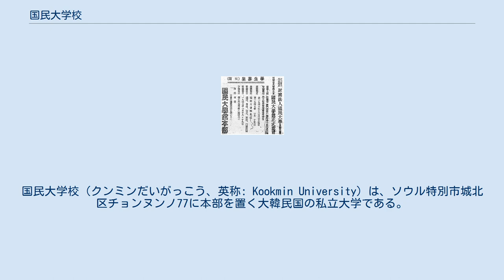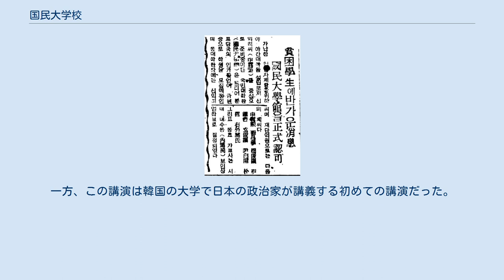国民大学校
城北区_(ソウル特別市)
国民大学校（クンミンだいがっこう、英称: Kookmin University）は、ソウル特別市城北区チョンヌンノ77に本部を置く大韓民国の私立大学である。
1946年に設置された。
大学の略称はKMU。
 『貧困学生に嬉しい消息（ニュース）国民大学館を正式認可』 東亜日報 1946年12月20日号 生徒募集広告 東亜日報 1946年12月27日号 朝鮮解放直後の1946年9月に申翼熙、金九、金奎植、趙素昻など大韓民国臨時政府の要人たちが中心となり、新しい国を作るための人材を養成することを目的に国民大学館として開校した。
開校当初は輔仁産業学校の校舎を借りて夜間に授業を実施、ソウル市鍾路区昌成洞に校舎を建設中だったが、朝鮮戦争の勃発で1950年12月に釜山へ疎開した。
1953年9月に昌成洞校舎に戻ったものの財政難に陥り、1959年10月雙龍財閥の創業者である金成坤(キム・ソンゴン、김성곤)が経営を引き継いだ。
1962年に国民女子初等大学を開校（1968年廃止）し、1969年併設していた国民農民学校を国民産業学校に改名。
1971年にキャンパスをソウル市城北区貞陵洞に移転、1972年国民産業学校廃止などを経て、1981年3月に総合大学に昇格した。
 1946年12月の開校とともに国民大学図書課として発足、1971年に貞陵洞の現キャンパスへ移転した際に図書館へ昇格した。
現在の建物は雙龍財閥の創業者で元理事長だった金成坤の雅号を取って、省谷(ソンゴク)図書館と命名され1993年3月に開館した。
分館として法学図書館・デザイン図書館が設置されている。
蔵書量は、分館を含んで約1,013,586冊(2010年)となっている。
 元はソウル市中区長橋洞にあった李朝末期の武官で参政大臣、更に大韓帝国の初代内閣総理大臣だった韓圭卨（ハン・ギュソル、한규설）の邸宅。
1892年頃に完成したものの、1980年に長橋洞一帯の再開発から撤去される寸前に金成坤夫人・美熙の尽力から現在の国民大学校の敷地内に移築保存された。
ソウル市民俗資料 第7号に指定され、茶道などの授業や公演などが行われている。
 小沢一郎民主党幹事長が、2009年12月12日に新たな日韓関係と、その役割を担うリーダーの育成と題して2時間にわたって講演している。
講演には学生や教員, 日韓両国の報道関係者約300人が出席。
小沢は講演で、「専攻の経済学より歴史学に興味があった」と言及。
更に日本の植民地支配に触れ、日本国民として謝罪しなければならない歴史的事実だとした上で、「そのことのみを言い続けていたのでは両国の将来に良いことがない。両国の長い歴史を振り返ると、支配―被支配の概念でとらえられる関係ではない。日本人も韓国の皆さんもそのことに思いを致さなければならない」と訴えた。
また、小沢は講演で「天皇陛下も '桓武天皇の生母は百済の王女だった' と認めている」と発言した。
定住外国人の地方参政権問題については、（学生からの質問に答えて）「政府提案できちんと出すべきだと思う。鳩山内閣も同じように考えているので、来年の通常国会では現実になるのではないか。この問題は日本側が積極的に取り組むべき問題だ」と回答している。
一方、この講演は韓国の大学で日本の政治家が講義する初めての講演だった。